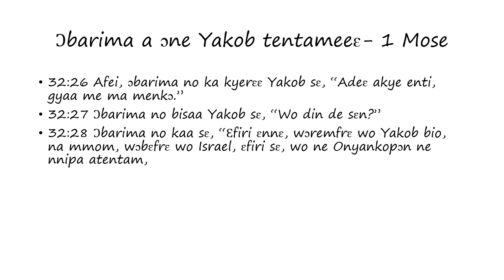Ɔbarima a ɔne Yakob tentameeɛ: 1 Mose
Words of Jacob's Wrestler as found in Genesis